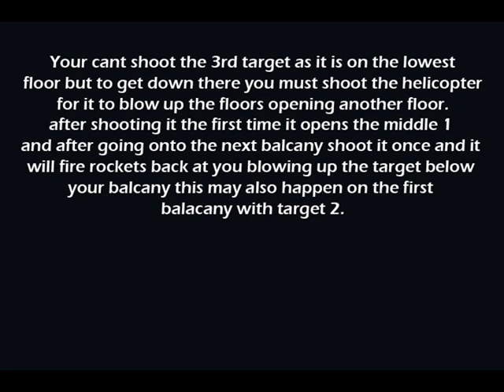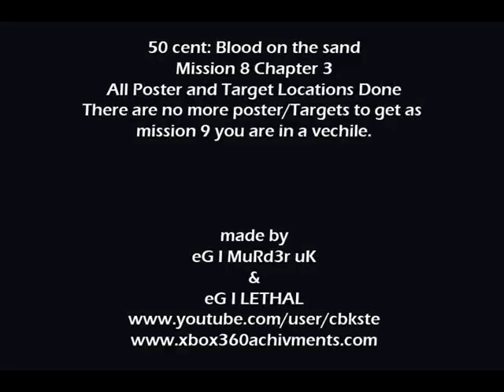50 Cent: Blood on the Sand Mission 8 Chapter 3 Poster / Target Locations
This shows the locations of the Posters and Targets in Mission 8 Chapter 3 of 50 Cent Blood on the Sand